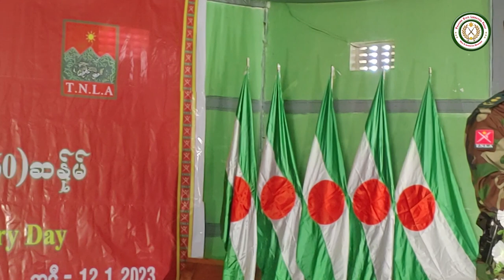တအာင်းပြည်နယ်၊ နမ့်ဆန်ခရိုင်တွင် ကျင်းပသည့် နှစ်(60)ပြည့် တအာင်းအမျိုးသားတော်လှန်ရေးနေ့အခမ်းအနား